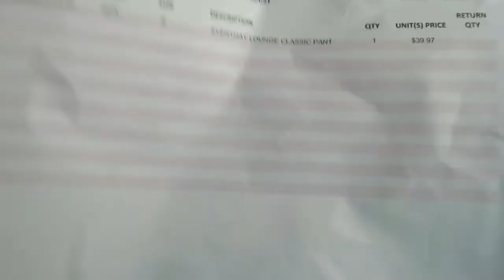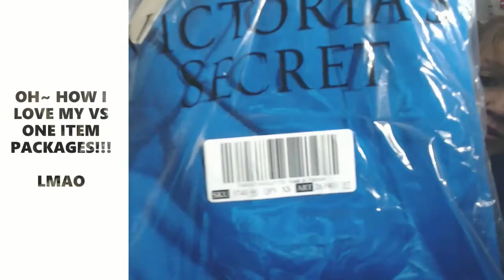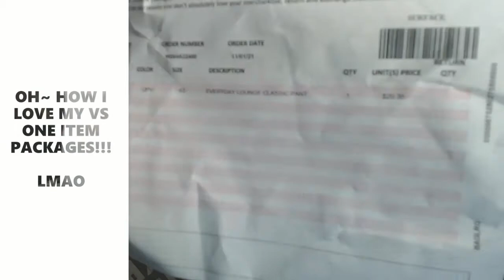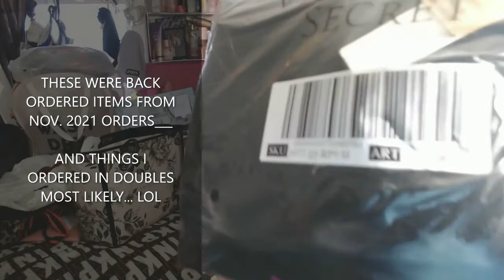FINALLY GOT MY BACKORDERED STUFF FROM NOV. @VS PINK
ITS BOUT THAT TIME... MORE ONE ITEM PACKAGES FROM OUR FAVORITE STORE. VS PINK YA;LL=
YOU ALREADY KNOW WHAT TIME IT IS... XMAS SHOPPING LAST MINUTE SHIT GPING ON... SO I BEEN SUPER BUSY... TRYNA EDIT THESE ISNT 1ST PRIORITY BUT HERE THEY ARE FINALLY...